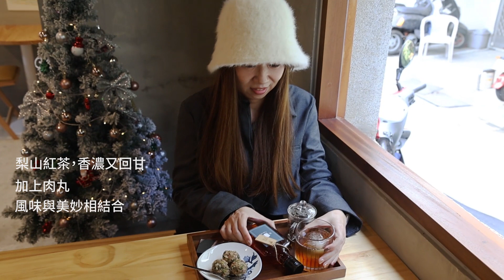女人年紀大-試茶Tshì Tê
⭕地址：
台南市中西區南寧街71巷13號對面
⭕營業時間：
平日11:00-21:00
（最後點餐時間20:00）
假日11:00-22:00
（最後點餐時間21:00）
🔥每周三固定店休🔥
⭕店家IG： @tshite_tainan
店家詳細休假、營業時間資訊都有更新在他們的個人IG，請一定要去追蹤以免撲空喔
一間非常漂亮的店面，外面庭院空間寬敞很適合拍照留念
室內更有一般座位以及和室空間
空間非常足夠，很適合午後帶著姊妹朋友們一起來享用下午茶
影片內的飲料看起來像酒但其實都是茶喔！
店家的小巧思讓整個下午茶氛圍直接向上提升
所有茶點皆為店家自產自製
品質把關有保證
當天點餐的內容：
❤️碳焙奶茶+蘭姆葡萄餅乾❤️
❤️清心烏龍+水蜜桃果乾❤️
❤️梨山紅茶+肉丸❤️